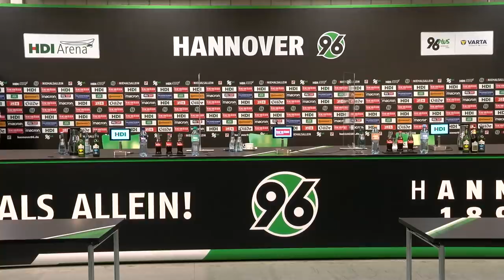Hannover 96 vs. Fortuna Düsseldorf 3:0 | F95-Pressekonferenz | 2020/21 | Rösler nach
Ein gebrauchter Tag für die Fortuna. Beim Auswärtsspiel in Hannover unterliegt die Mannschaft von Cheftrainer Uwe Rösler am Ende mit 0:3. Nach der Partie äußerten sich Rösler und sein Kollege Kenan Kocak auf der Pressekonferenz über die 90 Minuten.